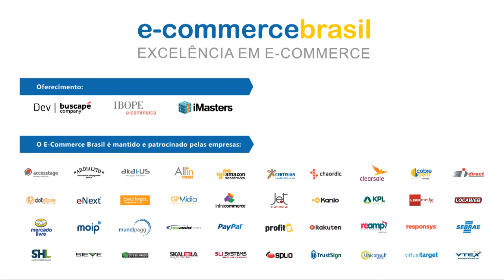WebTV | Observatório E-commerce Brasil com Alessandra Berlinck e Leonardo Santos-Billabong